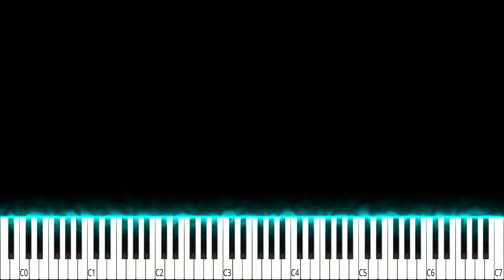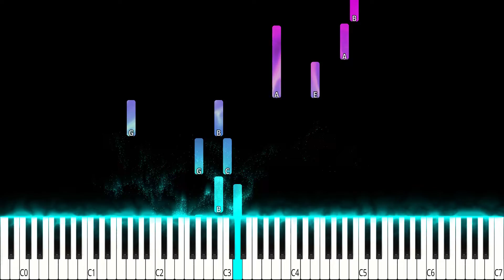Hallelujah - Piano Music [Tutorial]